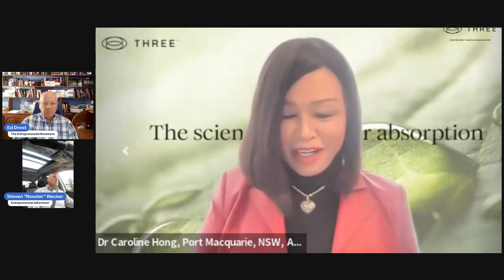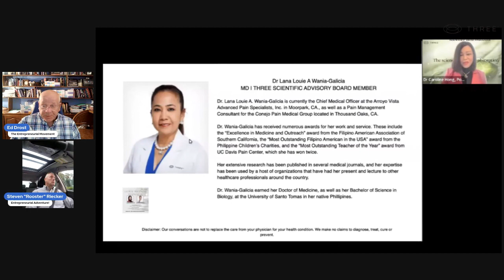Three Global Wellness Movement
The Global Wellness Movement: Embracing Holistic Health for a Balanced Life.

Welcome to our empowering video on Three the Global Wellness Movement that aims to transform lives and promote positive well-being worldwide. In this informative discourse, we delve into the core principles and profound impact this movement has on individuals, communities, and society as a whole. Gain insights into the significance of adopting a holistic approach to wellness and explore the practices and trends that have shaped this remarkable movement.

At its essence, Three the Global Wellness Movement is all about empowering individuals to take charge of their health and overall well-being. It emphasizes the integration of physical, mental, and spiritual elements to achieve a state of complete harmony. Join us in exploring the diverse facets driving this movement, including nutrition, exercise, mindfulness, sustainable living, and embracing ancient wisdom.

Throughout this captivating video, we uncover the numerous benefits associated with embracing Three the Global Wellness Movement. Discover how a balanced approach to well-being can enhance your physical vitality, boost mental clarity, and nurture emotional resilience, leading to a more fulfilled and purpose-driven life. We shed light on the transformative power of wellness practices such as yoga, meditation, and mindfulness that promote self-awareness, reduce stress, and foster inner peace.

Furthermore, we delve into the importance of community engagement and social responsibility within Three the Global Wellness Movement. Learn how this movement encourages collaboration, knowledge sharing, and the creation of supportive environments that empower individuals to live healthier lifestyles. Witness the incredible projects and initiatives taking place worldwide to foster well-being, including sustainable lifestyle choices, eco-consciousness, and initiatives promoting inclusivity.

In this video, we also highlight the key influencers, experts, and organizations that contribute to Three the Global Wellness Movement's growth and impact. Their pivotal role in spreading awareness and education on holistic wellness practices has helped shape the movement into what it is today. Be inspired by their journeys, strategies, and impactful contributions as we dive deeper into this global phenomenon.

Join us on this captivating journey as we explore Three the Global Wellness Movement from various angles, providing you with valuable knowledge and actionable tips to incorporate in your own life. Discover practical steps to integrate wellness practices, embrace mindfulness, and create positive change both within yourself and in your wider community. Unleash your potential for personal growth, happiness, and resilient well-being within the ever-evolving landscape of Three the Global Wellness Movement.

Are you ready to join Three the Global Wellness Movement and embark on a transformative journey towards self-discovery and holistic well-being? Watch this enlightening video now and unlock a world of possibilities for reaching your optimum health and wellness goals.

Remember, the power to transform your life starts within. Embrace Three the Global Wellness Movement and embark on a remarkable journey towards a healthier, more fulfilling existence. Join The Entrepreneurial and Global Wellness Movement TEMovement.com

JOIN THE ENTREPRENEURIAL MOVEMENT
➡️ TEMovement.com